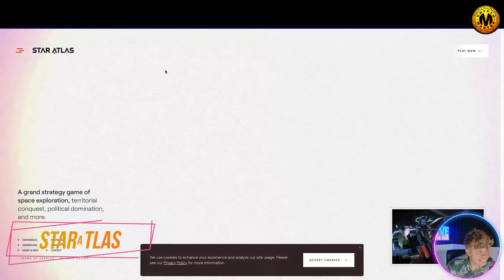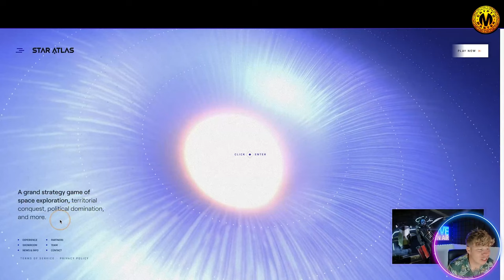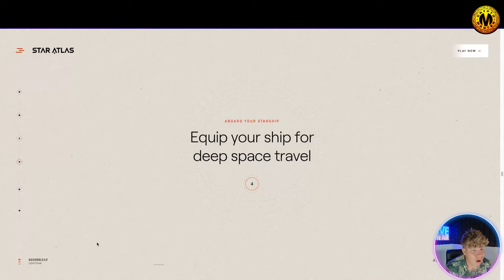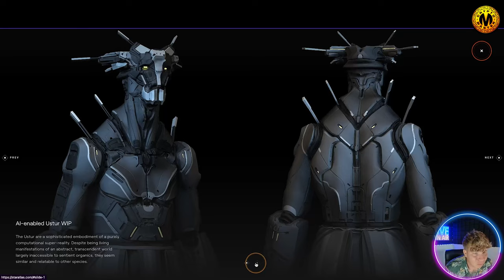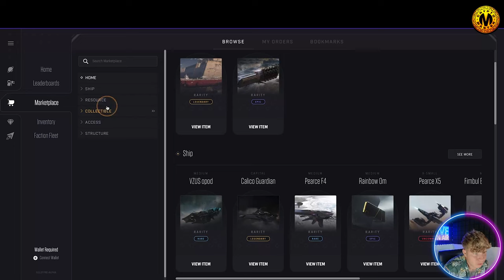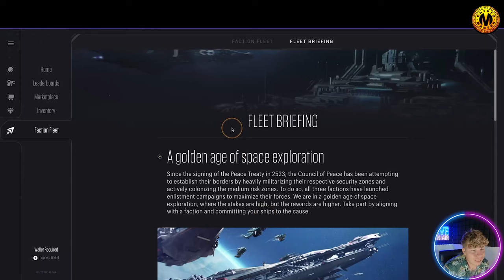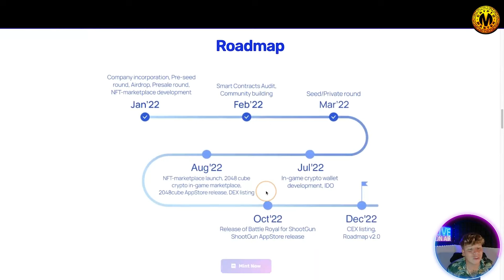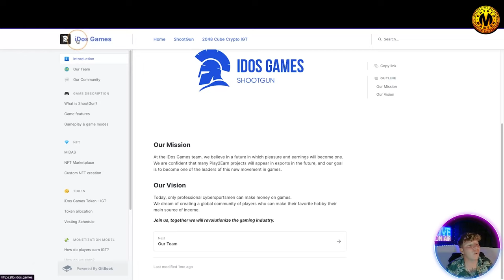Star Atlas Gameplay | Star Atlas Review | iDos Games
Welcome to our Star Atlas Gameplay Video!

The blockchain gaming universe is focused on offering monetary gains to its players. Along the way, the fun part of the game is often neglected. Repeated scenarios, senseless gameplay, and mediocre mechanics plague the game which manages to deter casual gamers from dipping their toes in the lucrative world of blockchain gaming.

What is Star Atlas?
Star Atlas is an upcoming space-themed NFT-game built on the Solana Blockchain network. It depicts the events of the year 2620 in a galaxy far away where three factions, Humankind, Alien races, and Android are constantly engaged in a conflict to control the ample part of the Star Atlas cosmos and establish a dominion. Players can choose to join any of these races and play a vital part in influencing the outcomes of the conflicts to restore order and open up opportunities for monetary gain. Developed using Unreal Engine’s Nanite technology, Star Atlas features stunning graphics and offers a cinematic and detailed exploration of this virtual space.

Star Atlas: Hybrid Genre
In the space-themed settings, players can explore the vast expanse for its precious resources, and engage in player-versus-player (PVP) and player-versus-environment (PVE) battles to acquire NFTs (in-game assets) which can be sold on the decentralized marketplace to turn a profit. With a deep emphasis on exploring the mined assets, engaging in combats, tapping into the blockchain to expand the network, and understanding the basic concepts of hybrid offerings required to turn a profit, Star Atlas uses diverse mechanics to appeal to the enthusiasts with highly rewarding mode choices.

Grand Strategy
Set in an expansive cosmos, Star Atlas enables players to install strategic trade routes on the amplest parts of the space. Using offensive and defensive strategies to dismantle your foes and acquire rewarding logistic routes, players can create an intergalactic empire of their own and get lucrative rewards for standing their ground.

iDos Games:
iDos Games is a team of indie-game developers from Kazakhstan. We are creating the metaverse of P2E games to give every player the opportunity to play, have fun and earn crypto at the same time

iDos Games Mission
At the iDos Games team, they believe in a future in which pleasure and earnings will become one. They are confident that many Play2Earn projects will appear in esports in the future, and their goal is to become one of the leaders of this new movement in games.

iDos Games Vision
Today, only professional cybersportsmen can make money on games.
We dream of creating a global community of players who can make their favorite hobby their main source of income.

I hope you found value in our Star Atlas Gameplay video. Make sure to leave a like on the video if you gained value from it!

⏰Timestamps⏰

0:00 star atlas introduction
0:33 star atlas summary
15:10 star atlas outro